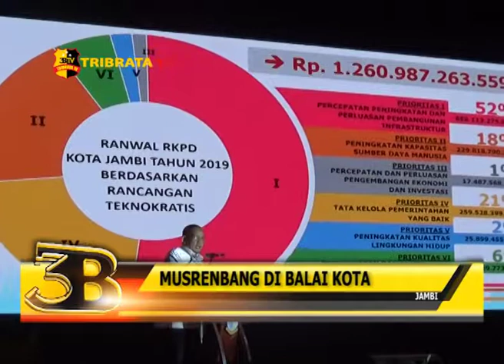MUSRENBANG KOTA JAMBI